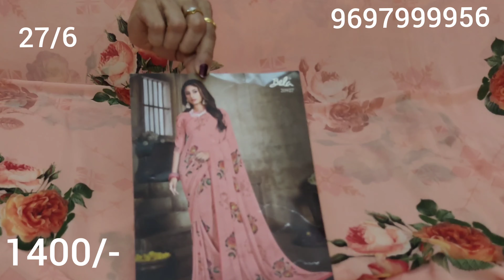micro magnetic sarees / celebrity Georgette #9697999956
Fancy Sarees: Kota, Kora,Chanderi,Banaras,Jutt,Pallavi Cotton,Jaipur Cotton.
Partywear Sarees:Designer Chiffon|Work|Georgette|Readymade Blouse designer georgette sarees.

Catalague Collections: VIPUL| BELA|TFH| RAJGURU| SONIKA| BHAGALPURI